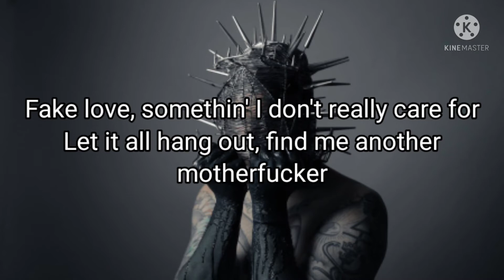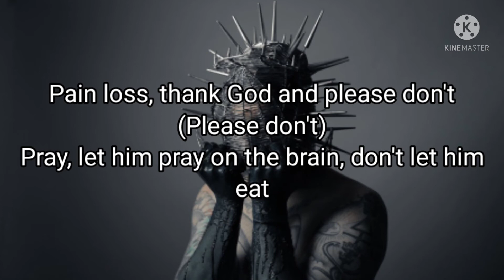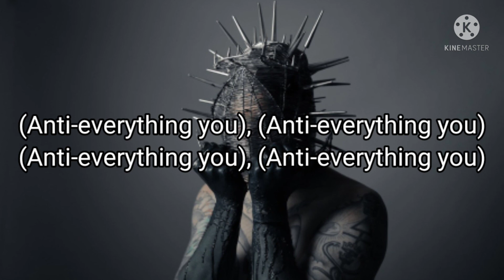Ghostemane - Sacrilege (Lyric Video) | Prod. Kenny Beats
Ghostemane's Socials